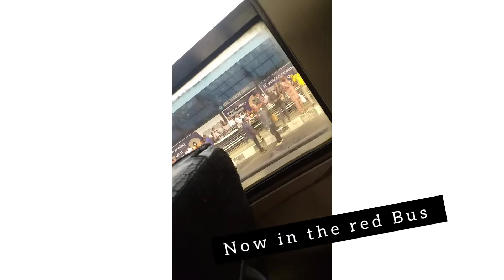Sourcing wedding dress materials in Eko market |fashion | vlog